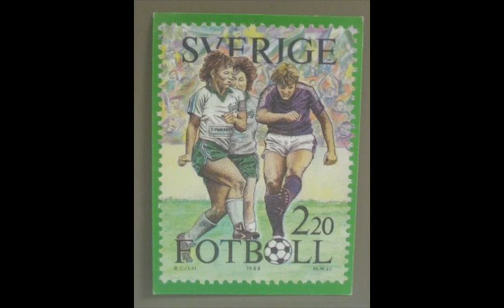Sports on Canvas: Soccer - Futbol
A new series, this one to provide artist conceptions of various popular sports.  This one honors the most popular sport in the world, soccer (or football/futbol/fussball as it is known in most countries outside the USA).  And oops!  Sorry about the one abstract cricket image that sneaked in.  It was a mistake.  Music here is  "Manchester United Soccer," anthem of one of England's many premier soccer teams.